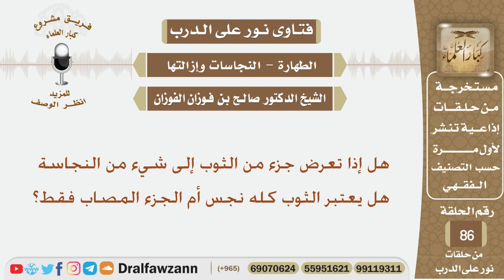هل إذا تعرض جزء من الثوب إلى شيء من النجاسة يعتبر الثوب كله نجس أم الجزء المصاب فقط؟ الشيخ الفوزان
نص السؤال:
هل إذا تعرض جزء من الثوب إلى شيء من النجاسة هل يعتبر الثوب كله نجس أم الجزء المصاب فقط؟
السيرة الذاتية :
للاشتراك في قناة الشيخ صالح الفوزان

رئيس الفريق
لمشروع كبار العلماء